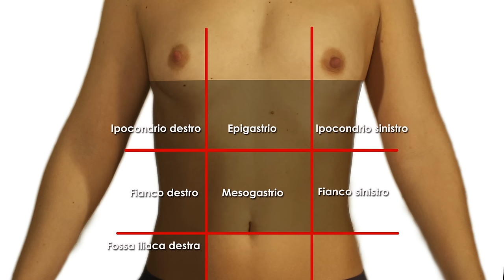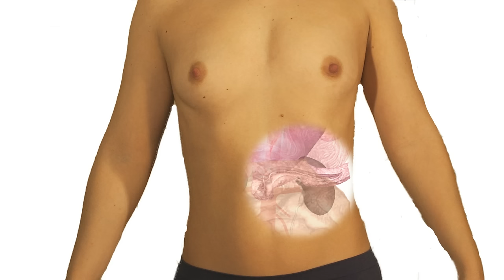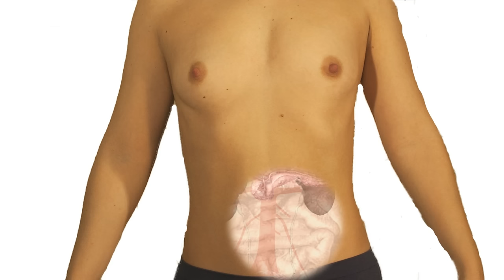L'esame obiettivo: l'addome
Il video illustra modalità e tempi di un esame obiettivo dell'addome con la effettuazione delle principali manovre di semeiotica fisica ispettive, palpatorie, percussorie ed ascoltatorie.

Il Video ha essenzialmente finalità divulgativa.
Informazione e Formazione multimediale infatti si propongono come integrazione ma non sostituiscono la didattica tradizionale e professionalizzante erogata presso le Sedi istituzionali.

Professore Giuseppe Midiri

ESTRATTO DEL CURRICULUM VITAE DEL PROF. GIUSEPPE MIDIRI

nato a Messina il 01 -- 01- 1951

già Professore Associato - Chirurgia Generale - MED 18 - II Facoltà di Medicina e Chirurgia

- Dal 1980 al 2003: Ricercatore Confermato presso l'Istituto di IV Clinica Chirurgica della Università degli Studi di

Roma "La Sapienza"

- Dall'AA 2002/03 all'AA 2011/12: Docente presso il Corso di Laurea Specialistica in Medicina e Chirurgia della II

Facoltà di Medicina e Chirurgia dell'Università degli Studi di Roma "La Sapienza" per l'insegnamento di: - Chirurgia

Generale MED18 -- del Corso Integrato di Metodologia Medico Scientifica e Scienze Umane VI

- Dal 2002 al 2009: Inquadramento come Dirigente di I Livello presso la Divisione di Chirurgia B della II Facoltà di

Medicina e Chirurgia dell'Università degli Studi di Roma "La Sapienza" Ospedale Sant'Andrea di Roma

- Dal 2003 al 2009: Inquadramento nel Ruolo di Professore di II Fascia per il Settore Disciplinare MED 18 presso la II

Facoltà di Medicina e Chirurgia della Università degli Studi di Roma "La Sapienza"

- Dall' AA 2004/05 alll'AA 2008/09: Direttore del Consiglio Didattico-Scientifico del Master di II livello in

Teledidattica Applicata alla Medicina della II Facoltà di Medicina e Chirurgia dell'Università degli Studi di Roma "La

Sapienza"

- Dall'AA 2006/2007 all'AA 2008/2009: Vice Presidente del Corso di Laurea Magistrale della II Facoltà di Medicina e

Chirurgia dell'Università degli Studi di Roma "La Sapienza"

- Dal 2006 al 2009: Responsabile del Programma Infradipartimentale di Telemedicina e Teledidattica presso l'Azienda

Ospedaliera S'Andrea di Roma

- Dal 2008 al 2011: Membro del Comitato Infosapienza di "Sapienza" Università di Roma

- Autore di 177 Pubblicazioni scientifiche